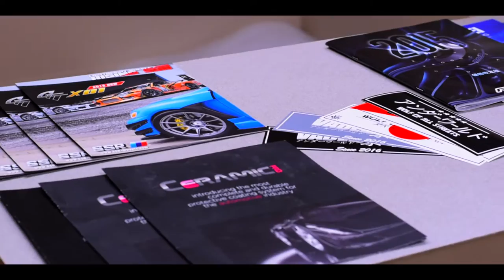Premiere Auto Sports Commercial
Premiere Auto Sports is central Indiana's all-in-one shop for parts sales, installation services, window tinting, detail services and much more.  We specialize in providing quality products and services for all makes and models and we have certified Master technicians with over 20 years experience.  From general maintenance to performance upgrades, we can assist you in maintaining or customizing your import, domestic, luxury or exotic vehicle.  Our 8,600 sq. ft. state of the art facility is easily accessible from 465 or I-70 and was designed to provide our customers with the best experience possible.

6926 E. 16th St.

Video By: HVVDRAT VXSUALS